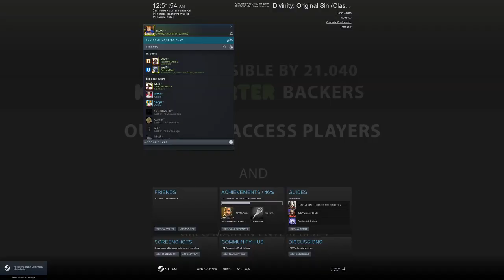2022081201 divinity original sin (classic)